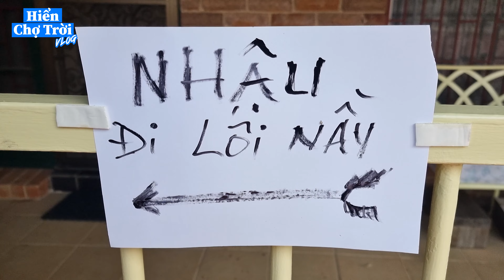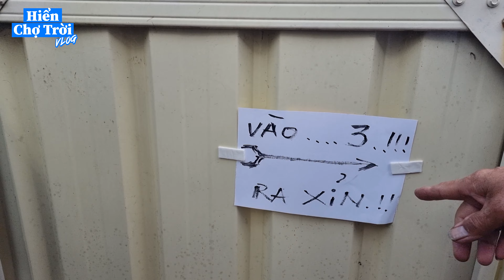Ăn ĐÁM GIỖ Cùng Bạn Bè ở Úc - Có Đờn Ca Karaoke | Cuộc Sống Úc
Hôm nay Hiển và Phó Bếp muốn chia sẻ trai nghiệm của người Việt khi tổ chức ăn Đầm Gió ở Úc. Hồi xưa khi Ba Hiển còn sống thì rất thích gia đình sum vầy và ca hát vọng cổ.

00:00 - Preview
01:06 - Giới thiệu & chuẩn bị
08:18 - Khách đến
10:40 - Đờn Ca Karaoke